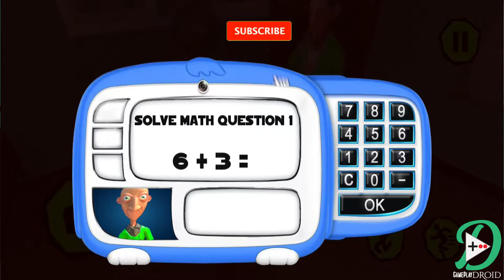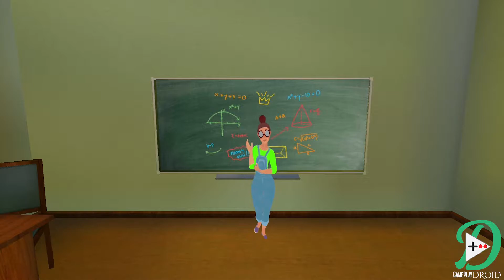Spooky Teacher Scary Game Chapter 2 - Scary Teacher 3D Full GamePlay (Android, iOS)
You might have been playing many other teacher games, so say hello to the spooky teacher in the creepy teacher fun game which offers you a chance to prank bad teacher in the most amazing ways possible with quiz and with class fun, but better not get caught by the teacher in spooky game, because if you get caught then your time is over, get some prank tricks in teacher scary games. Have fun with your new spooky neighbor teacher in different ways, find new things in each level to prank her & have fun with the creepy teacher and troll her.
Spooky teacher scary game chapter 2 is for you with some unique features to have a great fun with crazy teacher. Take some quiz from teacher and solve them with perfection. Later make some tricky pranks to get rid of teacher scary acts.
Features of Spooky Teacher Scary Game chapter 2:
• Pranks with fun teacher to the next level.
• Expert quiz session with crazy teacher to solve and enjoy.
• High Quality sound effects in spooky teacher scary game.
• HD graphics Quality with fun Environment of school.

Mobile Android Gameplays 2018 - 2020, maybe not the best, but definitely the most funny and true ones which you can find, it's here on GamePlay Droid YouTube Channel.

I am here to reveal you some of the latest android games for fun and entertainment.